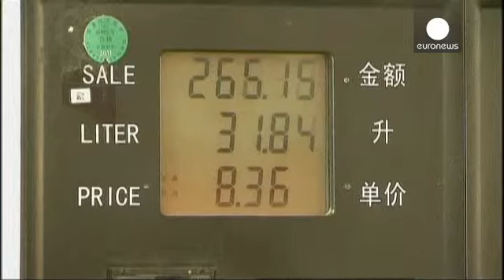China: Inflação atinge 3,1% - economy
Na China, a inflação atinge máximos de sete meses. Em setembro, o índice de preços ao...

Na China, a inflação atinge máximos de sete meses. Em setembro, o índice de preços ao consumidor subiu 0,8% para os 3,1%. A subida revelou-se superior às previsões, mas mesmo assim a taxa mantém-se abaixo da meta de 3,5% fixada pelas autoridades.

A contribuir para a subida estiveram os preços da alimentação, que progrediram 1,5%, devido às fracas condições climáticas.